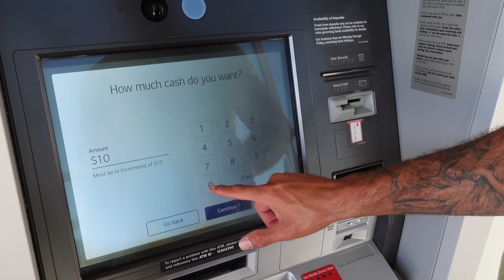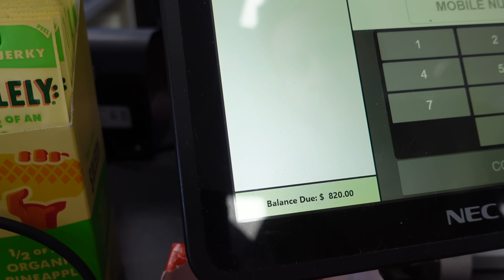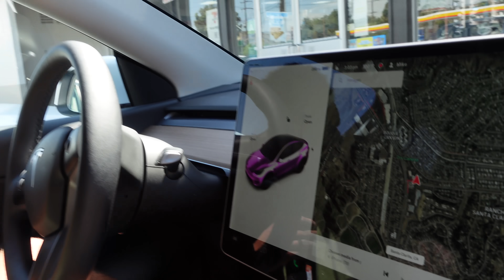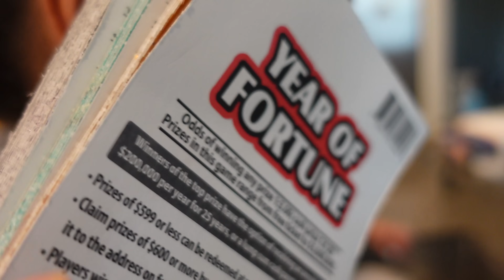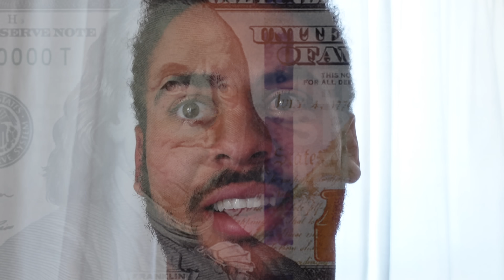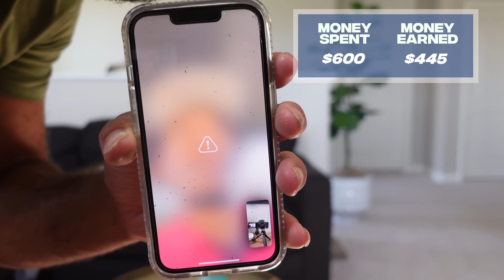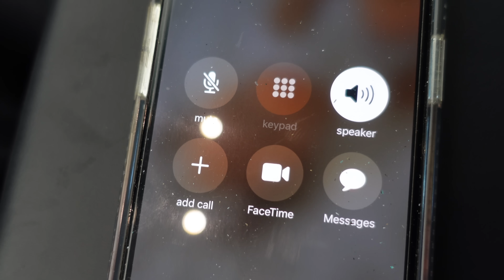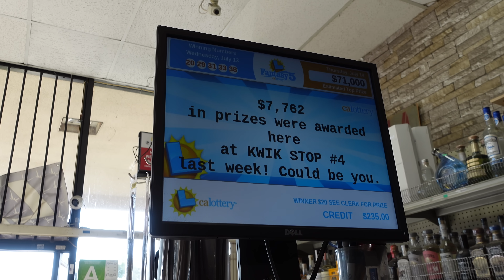I BOUGHT $1000 WORTH OF SCRATCH OFF TICKETS